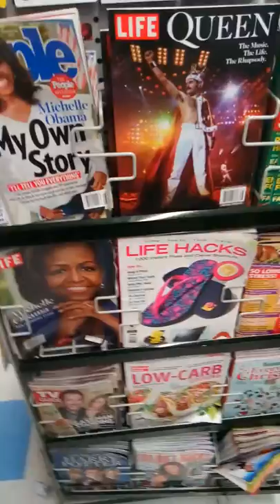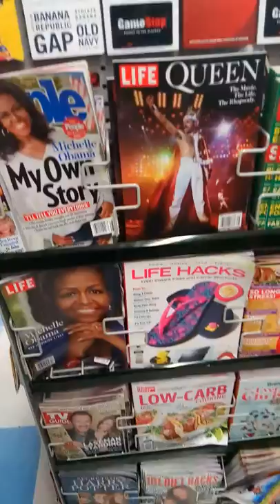sodom in your face